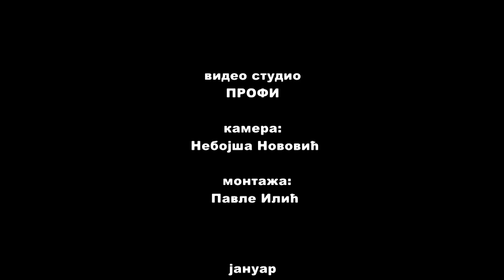zimske carolije Novi Pazar Sestovo